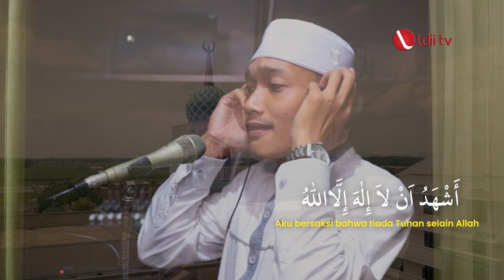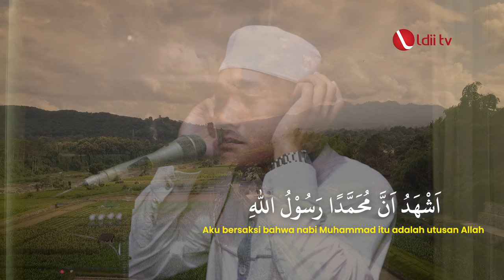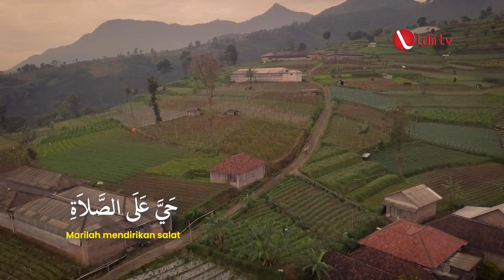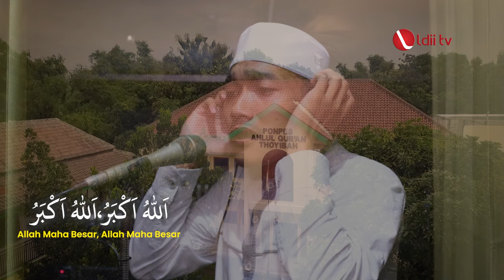ADZAN MERDU JIHARKA, Ust Ahmad Ponpes Al-Ubaidah Kertosono